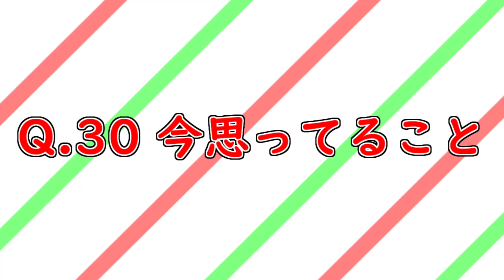レオ王使用動画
【コメントをする際読んでからコメントしてください】
コメント欄の使用方法について
・他の実況者の名前を出さない
・個人情報を載せない
・人が不快な思いをする内容を書き込まない
・誰が見ても快いコメント欄にする
以上を守れない方はブロックさせていただきます。

白担当奏雨。

☆使用サイト様☆
効果音ラボ 様
DOVA-SYNDROME 様
魔王魂 様